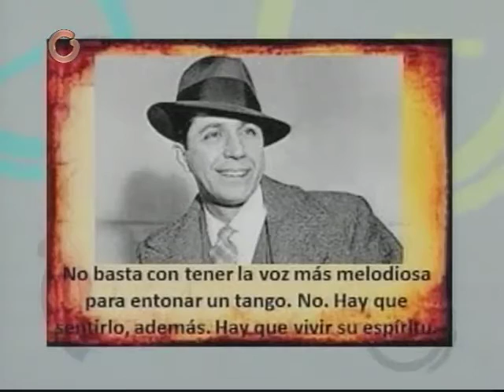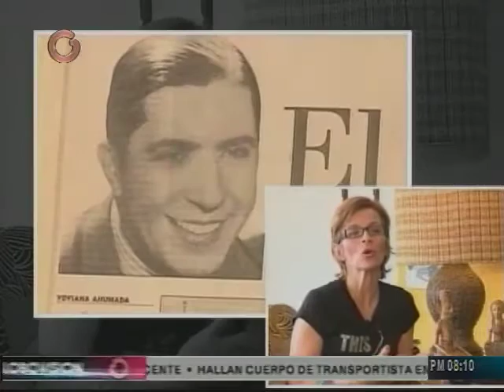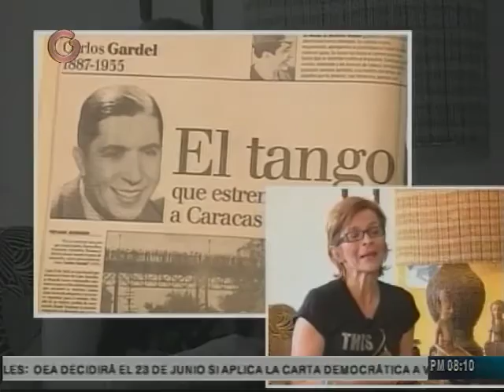Gardel, El mito sentimental de América Latina en Venezuela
Gardel un hombre que nunca tuvo un gesto de ser una figura inalcanzable, marco la historia del espectáculo en Venezuela con su presencia, es por ello que La hora Clave dedicó 30 minutos para recordar en compañía de Yoyiana Ahumada y Alberto Argañaráz la visita del máximo cantautor de tango de todos los tiempos